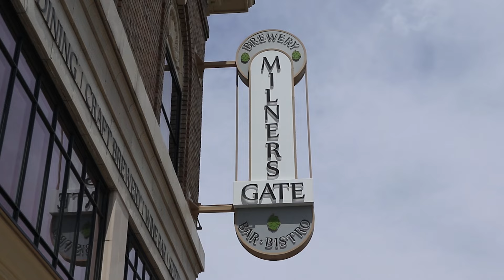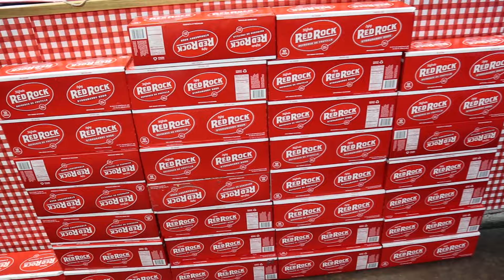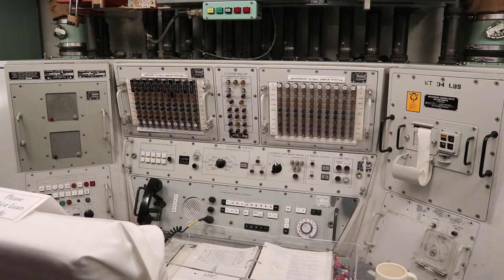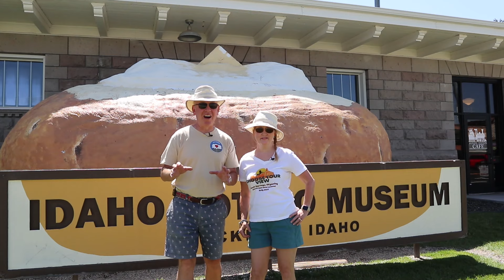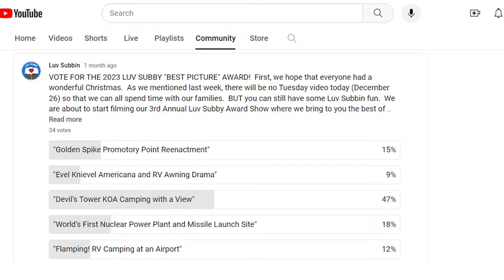3rd Annual Luv Subby RV Awards! | Best Campgrounds, Local Food & Best Boondocking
It's time for the 3rd Annual Luv Subby Awards Show!  We show you all our best picks of 2023: including best Americana, best boondocking, and best campgrounds.  We also pick our best picture award. This year's best picture was voted on by our viewers as their favorite video of 2023!

Luv Subby Opening Theme:           "Dreamcatcher 4" by Bjorn Skogsberg
Opening and Closing theme:          "Flight Over LA" by Radio Night
Starlink Sequence:                           "Food for Thoughts" by Radio Night
Best Picture Background:               "Her Majesty's Arrival" by Harold Harper-Barnes

OUR COMPLETE AMAZON STOREFRONT:

United States Post Office:
Luv Subbin